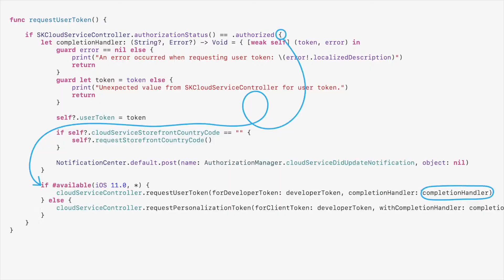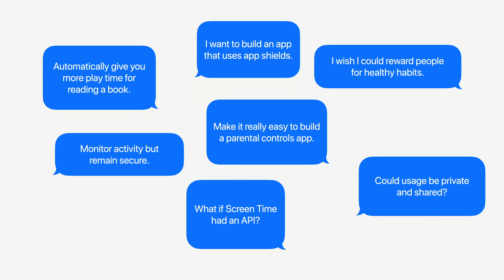Apple WWDC 2021- Day in the life of a developer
🙏 I'd really appreciate it if you took a moment to answer a couple of my questions to help guide my channel

It's time for Apple's annual developer conference WWDC 2021.

I always look forward to seeing what Apple opens up for developers at WWDC, as well as the consumer goods, and this year was no exception.